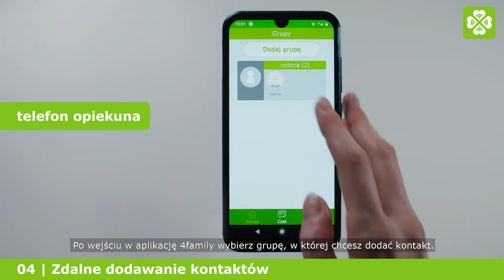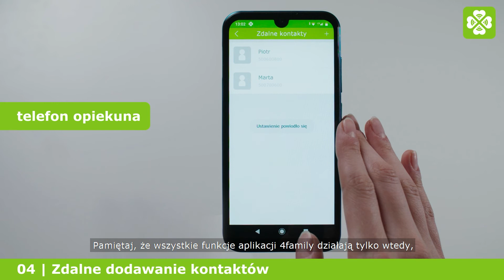4family - tutorial 4 - zdalne dodawanie kontaktów